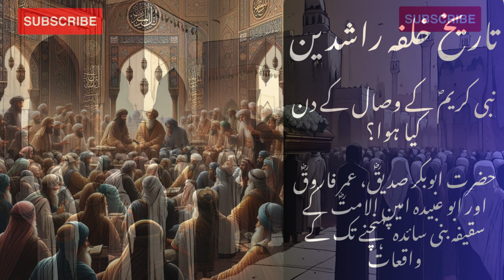The History of Rashidun Caliphate | Abu Bakar Siddique | Episode 2 | Saqifah bani Saidah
Welcome back to ‘The World of History’, your go-to channel for insightful historical narratives. Our ongoing series, ‘The History of the Rashidun Caliphate’, continues with its second episode.

In this episode, we delve into the complete event of Saqifah Bani Saidah. We explore how Hazrat Abu Bakar Sadiqque, with his leadership skills, prevented a potential massacre between the Ansar of Medina and the Muhajireen of Makkah, thereby preserving the unity of Islam. We also discuss how Hazrat Abu Bakar Sadiqque was chosen as the first caliph of Islam, the opposition from Hazrat Saad bin Abada RA, and Imam Ali AS’s initial displeasure and subsequent pledge of allegiance to Hazrat Abu Bakar.

'تاریخ کی دنیا' میں دوبارہ خوش آمدید، بصیرت انگیز تاریخی داستانوں کے لیے آپ کے جانے والے چینل۔ ہمارا جاری سلسلہ 'خلافت راشدین کی تاریخ' اپنی دوسری کڑی کے ساتھ جاری ہے۔

اس ایپی سوڈ میں ہم سقیفہ بنی سیدہ کے مکمل واقعہ پر روشنی ڈالتے ہیں۔ ہم اس بات کا جائزہ لیتے ہیں کہ کس طرح حضرت ابوبکر صدیقؓ نے اپنی قائدانہ صلاحیتوں سے مدینہ کے انصار اور مکہ کے مہاجرین کے درمیان ممکنہ قتل عام کو روکا اور اس طرح اسلام کے اتحاد کو برقرار رکھا۔ ہم اس بات پر بھی بحث کرتے ہیں کہ کس طرح حضرت ابوبکر صدیق کو اسلام کا پہلا خلیفہ منتخب کیا گیا، حضرت سعد بن عبادہ رضی اللہ عنہ کی مخالفت اور امام علی علیہ السلام کی ابتدائی ناراضگی اور اس کے بعد حضرت ابوبکر سے بیعت کی گئی۔

تاریخی واقعات اور شخصیات پر مزید روشن خیال ویڈیوز کے لیے 'The World of History' کو پسند کرنا، شیئر کرنا اور سبسکرائب کرنا یاد رکھیں۔

All the images in this video are fictional. Moreover, the channel is not portraying any Islamic personality. Instead, it is a graphical representation of events for the audience, to make it easier for them to understand the video. In addition, we have also taken graphics from the series "Omar" by Hatem Ali in our videos. This video has been made after a literature review of Islamic books. Any statements made in this video have references available.

اس ویڈیو میں تمام تصاویر فرضی ہیں۔ مزید یہ کہ چینل کسی اسلامی شخصیت کی تصویر کشی نہیں کر رہا ہے۔ اس کے بجائے، یہ سامعین کے لیے واقعات کی تصویری نمائندگی ہے، تاکہ ان کے لیے ویڈیو کو سمجھنا آسان ہو۔ اس کے علاوہ ہم نے اپنی ویڈیوز میں حاتم علی کی سیریز "عمر" سے گرافکس بھی لیے ہیں۔ یہ ویڈیو اسلامی کتابوں کے لٹریچر ریویو کے بعد بنائی گئی ہے۔ اس ویڈیو میں دیے گئے کسی بھی بیان کے حوالے دستیاب ہیں۔

Copy-right Policy

No part of this video can be used in any type of video, whether it’s a long or short video, nor can it be posted on any platform. If this is done, it will be claimed under YouTube’s copyright policy. And legal action will be taken under Pakistan’s copyright laws.

اس ویڈیو کا کوئی بھی حصہ کسی بھی قسم کی ویڈیو میں استعمال نہیں کیا جا سکتا، چاہے وہ طویل ہو یا مختصر، اور نہ ہی اسے کسی پلیٹ فارم پر پوسٹ کیا جا سکتا ہے۔ اگر ایسا کیا جاتا ہے، تو YouTube کی کاپی رائٹ پالیسی کے تحت اس کا دعویٰ کیا جائے گا۔ اور پاکستان کے کاپی رائٹ قوانین کے تحت قانونی کارروائی کی جائے گی۔